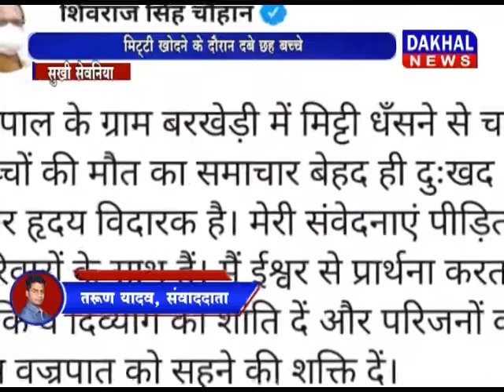भोपाल के ग्राम बरखेड़ी में मिटटी धसने से चार बच्चों की मौत DAKHAL NEWS//